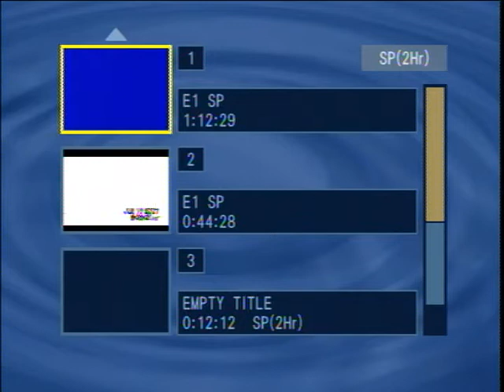RDMVTL 9705 ~ 6/4/2007 NCRR 534] CSX x2 NB @ JOYLAND , NC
[NEW 8MM TAPE] DURHAM , NORTH CAROLINA ~ MONDAY ~  6:51 PM (EST) Here goes a northbound on the former Seaboard RR at Junction Road.